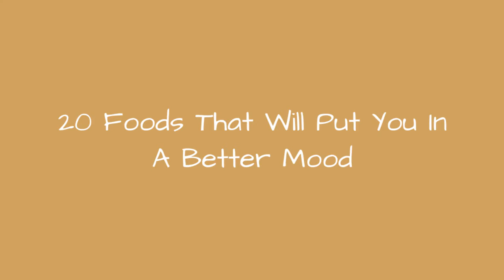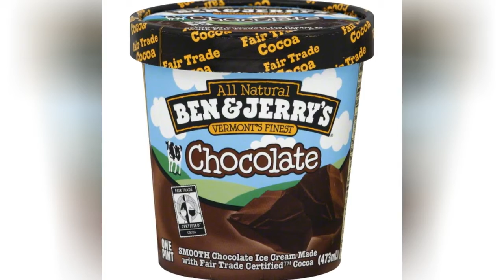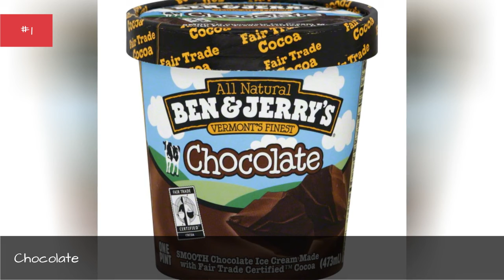20 Foods That Will Put You In A Better Mood ➊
We all know that we are supposed to eat healthy. But many of us don't give our foods much consideration beyond their taste and health benefits. Did you know that there are certain foods you can eat that might actually help boost your mood? Food does so much more than just power our bodies  it also affects us mentally and emotionally. Meals with little nutritional value that are greasy or processed can leave us feeling groggy, irritated, or unsatisfied. But there are also foods we can eat that can leave us satisfied, energized, and even happier. Maintaining a healthy, balanced diet helps the overall functioning of our brain, which will influence how we process our day to day activities and therefore, our moods.Whether it be for their antioxidants, vitamins, or other ingredients that affect our bodies, below are some of the best foods that boost mood!
0:00 - Intro
0:00:08 - Lamb
0:00:17 - Celery
0:00:26 - Walnuts & Seeds
0:00:45 - Bananas
0:00:52 - Oats
0:01:08 - Cherry Tomatoes
0:01:15 - Lemon Macaroons
0:01:22 - Water
0:01:30 - Pastured Eggs
0:01:37 - Honey
0:01:45 - Greek yogurt
0:01:52 - Blue Potatoes
0:02:02 - Swiss Chard
0:02:15 - Tea
0:02:24 - Coconut
0:02:31 - Saffron
0:02:49 - Fish
0:03:09 - Fruits & Veggies
0:03:32 - Carbs
0:04:03 - Chocolate